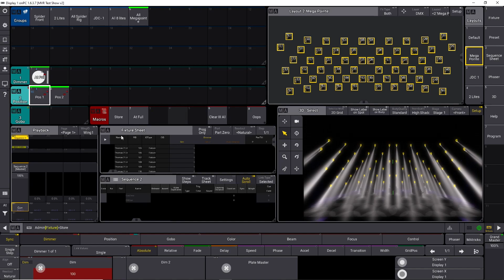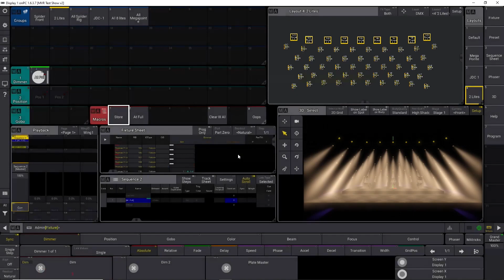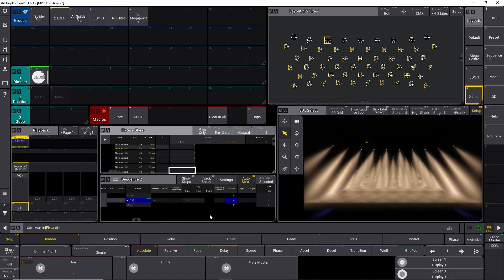E20 – Merge Overwrite and Remove - GrandMA3 Tutorial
In this GrandMA3 Tutorial i will go a little deeper with the MERGE OVERWRITE and REMOVE functions. This is something you need if you want to be a GrandM3 Programmer.

When programming GrandMA3 Cues, it´s important to know what function you need when you are storing our cues into you GrandMA3 sequences.

If you want to learn GrandMA3 its important to know the storing method that will give you the outcome you are looking for, and it can save you a lot of button presses when you try to archive something as fast and easy as possible.